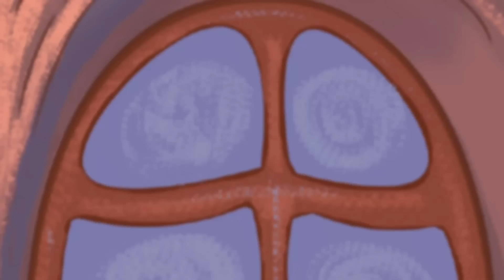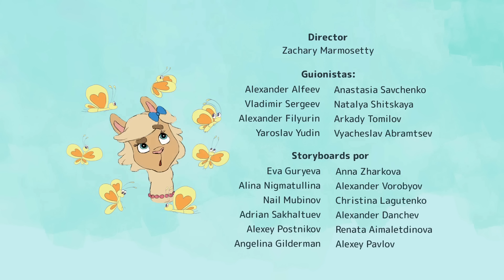¡Te SALVARÉ 🚀🌙, PAPÁ! 💕 y MÁS AVENTURAS de 🐰 ZABEZOO: Orejas y Cola: 🐵 ✨ DIBUJOS para NIÑOS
¡A través de su telescopio 🔭, Zabezoo ve un monstruo espeluznante 🕷️👹 en la luna 🌙! Oh no, su padre astronauta podría estar en problemas. Con la imaginación como combustible para su cohete, se prepara para un atrevido rescate espacial 🚀. ¡A las estrellas, Zabezoo!

¡Bienvenido al canal oficial en español de Zabezoo! ¿Quién es Zabezoo? ¿Un conejito o un mono? 🧐
¡Conoce a la familia de Zabezoo! Donde el padre es un mono y la madre un conejito 🐰🙈.